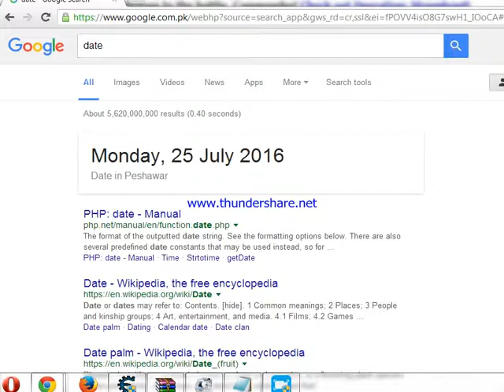war commander hacks new august 24 2016